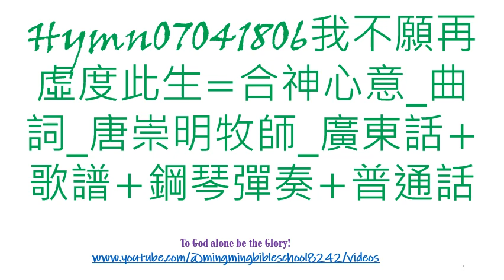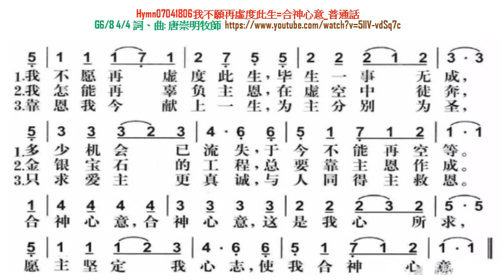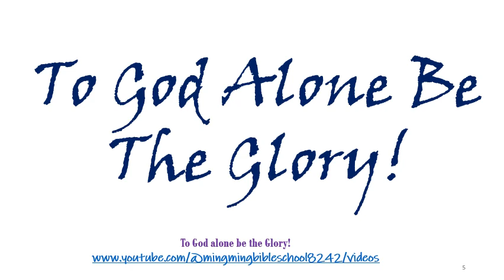Hymn07041806我不願再虛度此生=合神心意_曲詞_唐崇明牧師_廣東話+歌譜+鋼琴彈奏+普通話To God alone be the Glory!